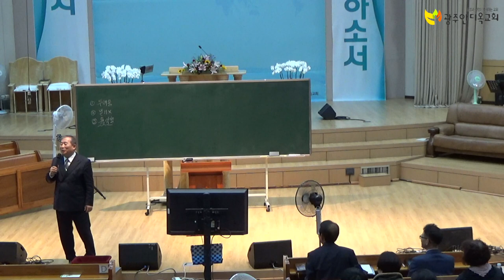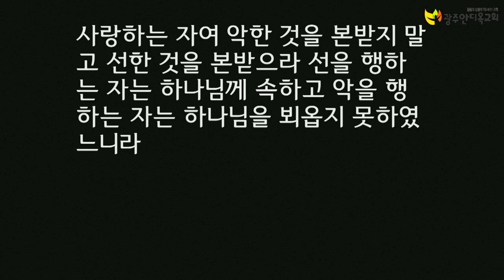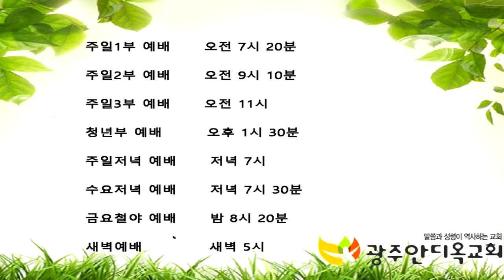20191014저녁집회(부흥대성회)김대성목사